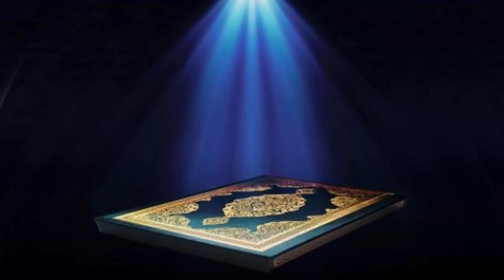9 سورة التوبة | عبدالرحمن السديس